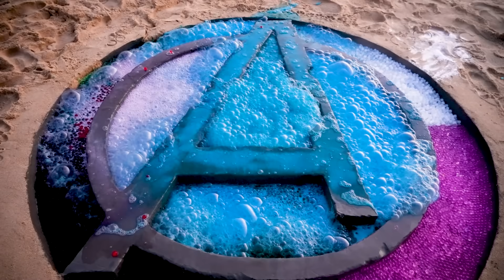How to make Letter A from Cement & Orbeez Rainbow, Experiment with Coca Cola, Fanta, Soda vs Mentos